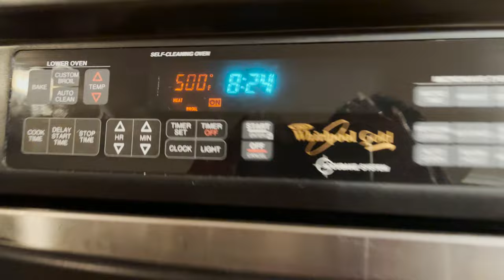Aubrey's Appetite Ep. 2 “Winner, Winner Teriyaki Chicken Dinner”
Teriyaki Chicken with a side of rice and broccoli :) ENJOY!

Ingredients:
-raw chicken
-soyaki or teriyaki sauce
-rice
-butter
-broccoli